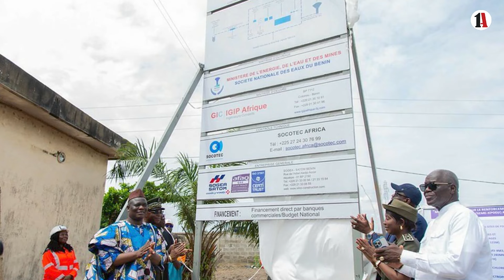BENIN : LANCEMENT DES TRAVAUX DE LA MESURE D’URGENCE POUR RENFORCER L’EAU POTABLE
Ce mardi 11 juin 2024, les travaux de la mesure d'urgence pour le renforcement en eau potable de la zone d'Akpakpa (Cotonou) et Agblangandan (Sèmè-Kpodji) à partir des champs de captage de Porto-Novo ont été lancés.